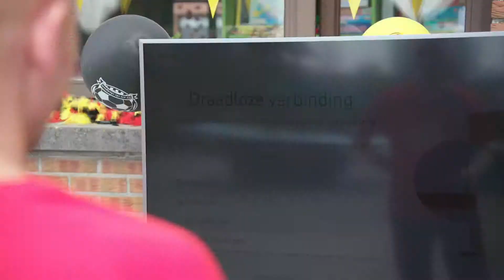Red Squad | Belgique - Angleterre (28/06/2018)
Votre TV vous lâche au moment où les Belges jouent ? Vos beaux-parents ont décidé de fêter leurs 20 ans de mariage le jour du match ? Ou pire : votre copine a programmé un BBQ sans viande ET sans foot ?

Dans ce cas, vous êtes bel et bien dans une situation d’alerte rouge. Parce que oui, celui qui risque de manquer un match des Belges est dans une situation critique.

Heureusement, la Red Squad de Vanden Borre est là pour que vous ne ratiez aucune minute du match.